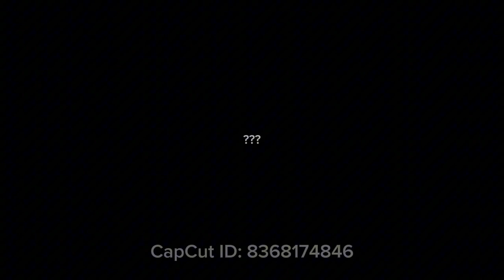Gtag au part 5 featuring rvvr15 inspired